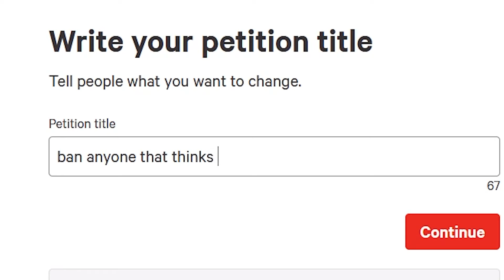Is the Logitech G Pro Wireless Still Good?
The G Pro Wireless came out in late 2018, but is it still worth buying today? How does is shape up against it's far superior remake the G Pro X Superlight? This video will give you answers to those questions and more as we look at one of the more revolutionary mice in recent years in more detail.